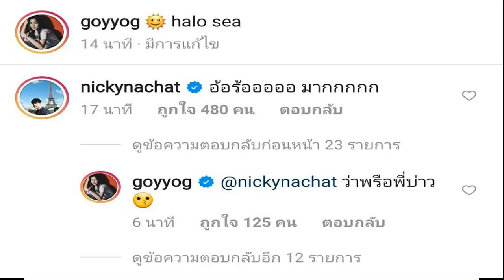ก้อยอรัชพร สดใสในชุดว่ายน้ำ นิกกี้รีบคอมเมนต์ มีคนหวงแหละดูออก